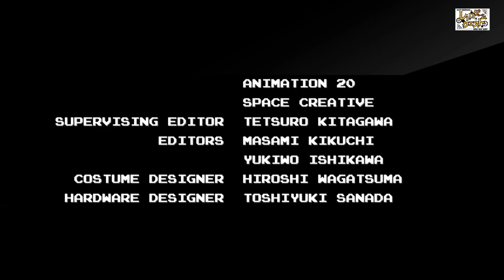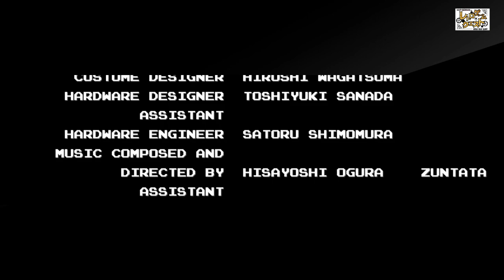【ニンジャウォーリアーズ】メガドラミニ2収録タイトルの名作はラスボスの大統領が弱すぎた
レトロゲーム大好き！
レトロゲーム女子「はるまり」こと春木麻里です！！

あのアイアンアームが逆に強すぎる^_^

毎日19時ころに動画アップしています！
レトロゲームの面白さを伝えたい！共有したい！楽しみたい！